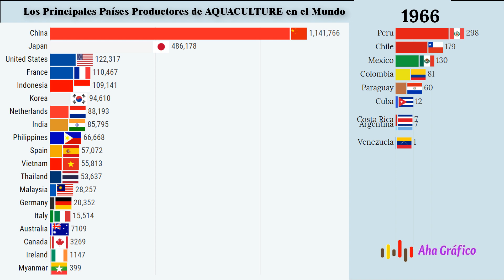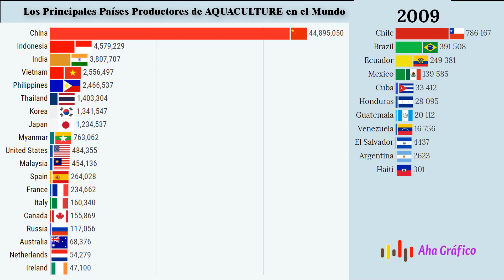Los principales países productores de AQUACULTURE en el MUNDO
Soy estudiante, geek de datos y me encantan las visualizaciones.
Quiero convertir los números en interesantes.Estoy estudiando en Vietnam, este es un país muy interesante y hermoso, avíseme si desea aprender sobre Vietnam

Por favor apoya mi canal. Esa es mi motivación :))

Data: Food and Agriculture Organization